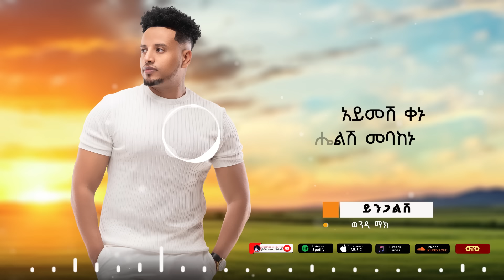Wendi Mak - Yingalish | ይንጋልሽ - New Ethiopian Music 2024 ( Official Lyrics Video)